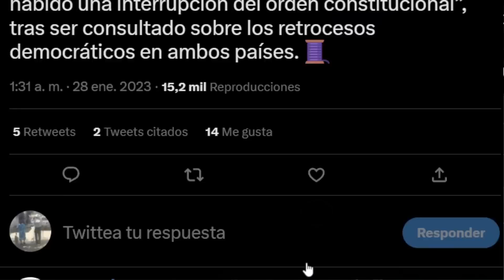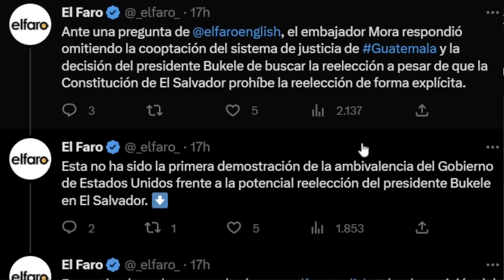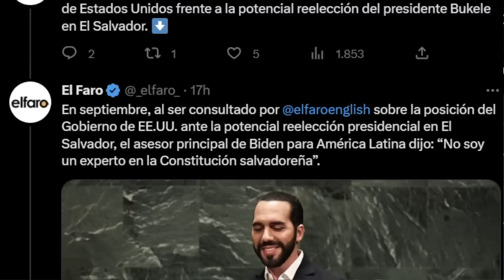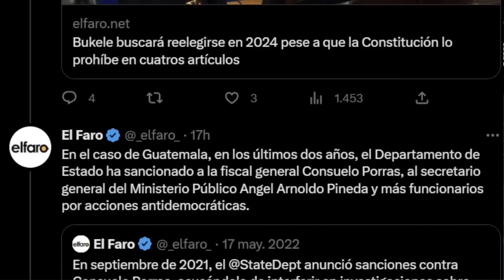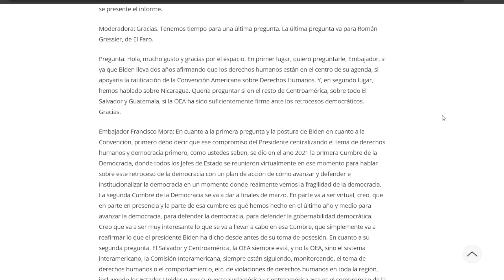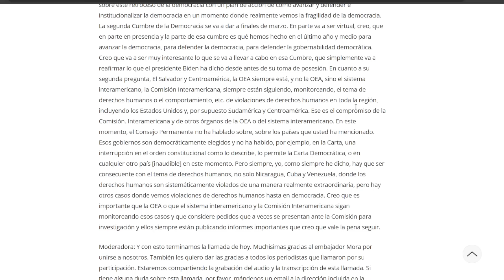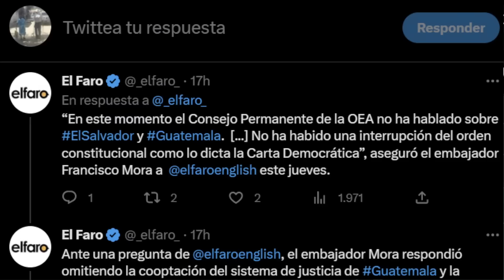EMBAJADOR DE USA FRANCISCO MORA DEJA EN RIDÍCULO A LOS DE EL FARO! POR ATACAR A NAYIB BUKELE